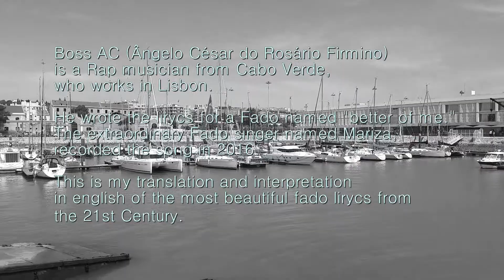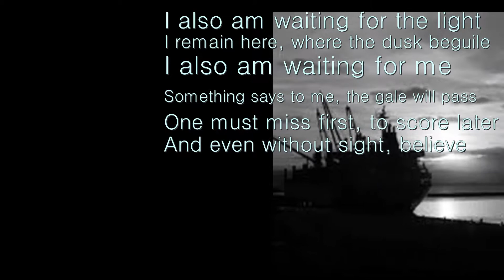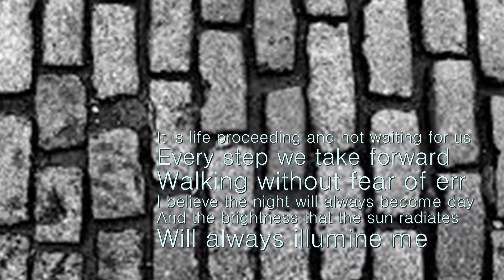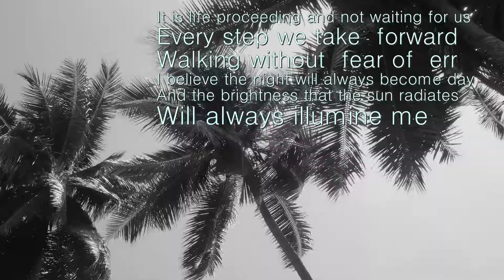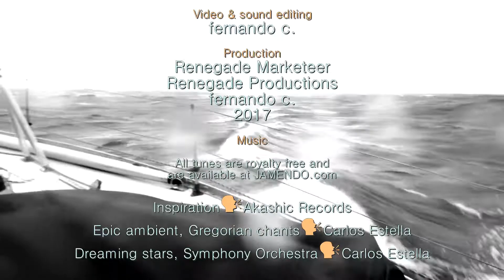better of me - rmx 2017